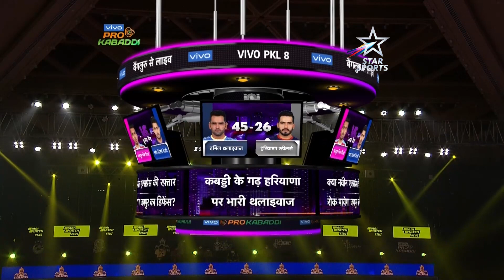Match 45: Tamil Thalaivas vs Haryana Steelers Highlights | Pro Kabaddi League